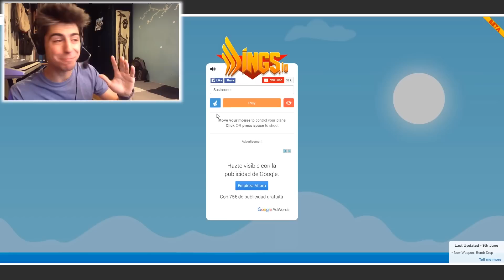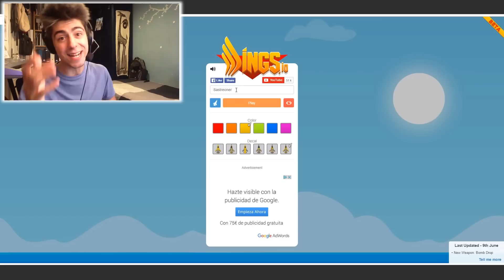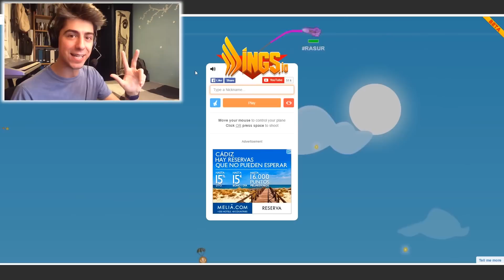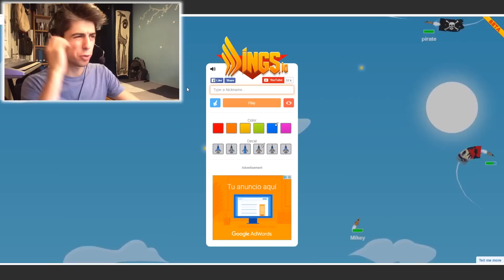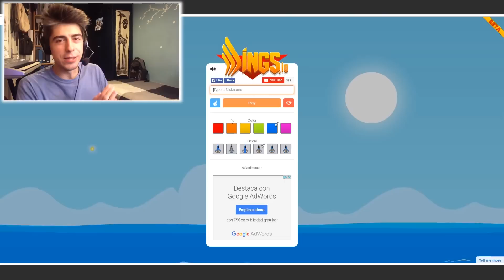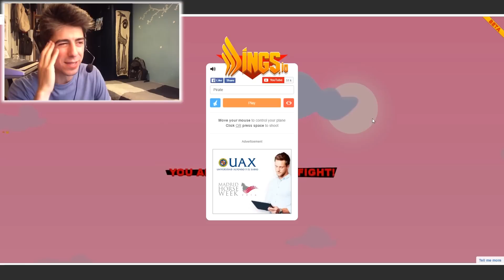Banderas en Wings.io | Wings.io Español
Buongiorno! Bienvenidos a un nuevo gameplay en Español de Wings.io! Hoy os enseño cómo poner las banderas y ser el más cool de Wings.io!
✦ ¡LIKE si a ti también te enamora la bandera pirata!

► ¿Estás viendo el vídeo desde un smartphone/tablet?